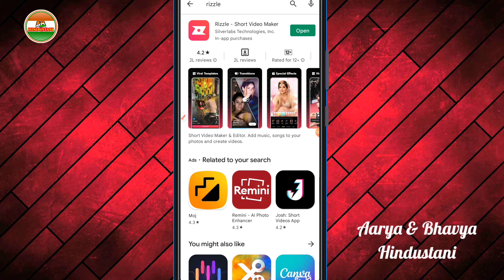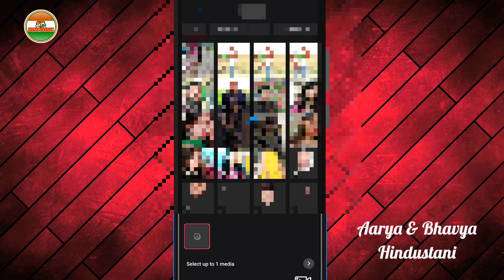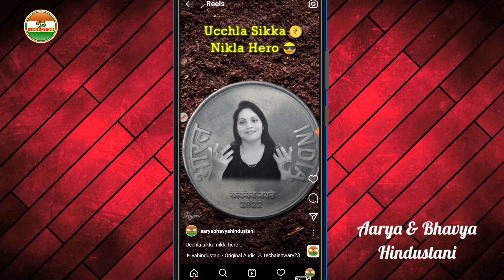Reels Video Editing || Hero Templates In Rizzle App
@Tech Champion Support  Reels Video Editing || Hero Templates In Rizzle App